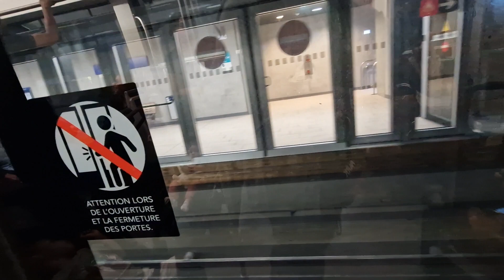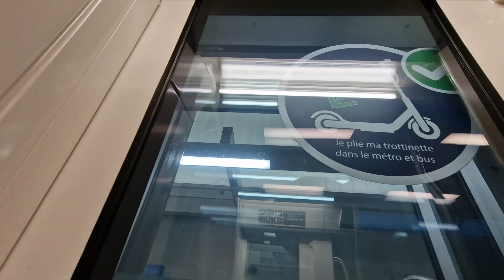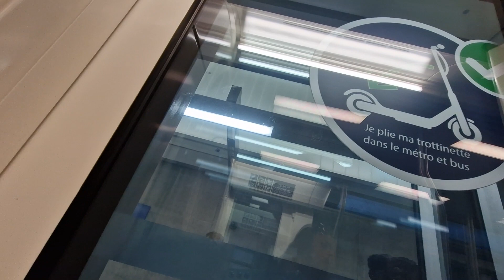Onboard Rennes Metro #67 Mabilais-Sainte Anne